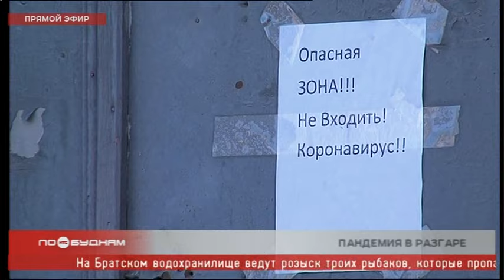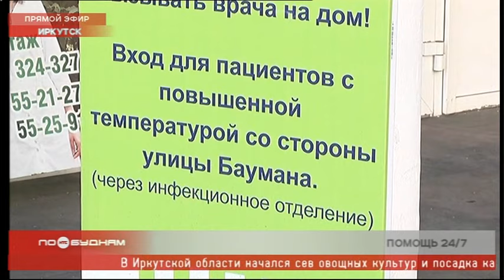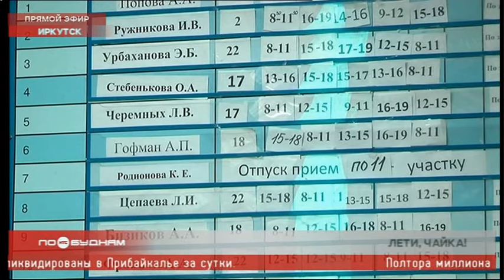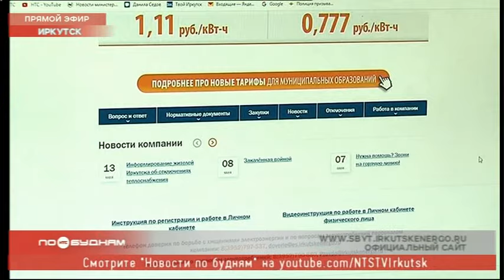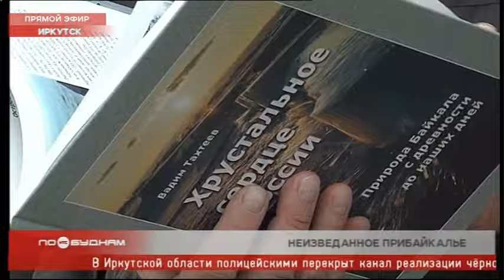Новости ПО БУДНЯМ 13.05.2020: выходим из самоизоляции, 300 кг нелегальной рыбы и икры, без фонтанов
► Стабильный рост. Число заболевших коронавирусной инфекцией в Иркутской области вновь увеличилось. Сейчас в больницах региона находятся 274 человека, 6 из них - в тяжёлом состоянии. Всю последнюю информацию озвучим в выпуске.

► Участок раздора. Жители Иркутска неоднозначно восприняли информацию о сносе кинотеатра «Чайка». На его месте планируется построить детскую поликлинику. Почему у благого дела оказалось не так много сторонников, разбираемся в программе.

► Канал перекрыт. В Иркутской области в ходе спецоперации была ликвидирована браконьерская ячейка. Злоумышленники занимались реализацией в том числе запрещённого к вылову байкальского омуля. Все подробности расскажем сегодня.